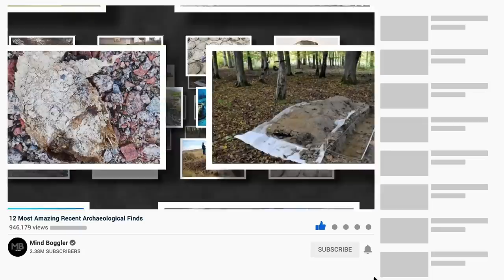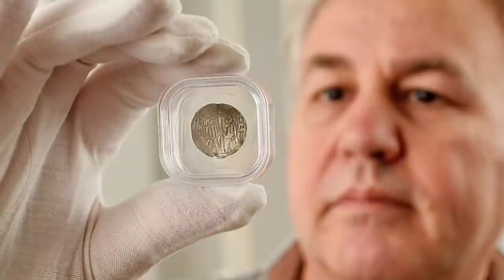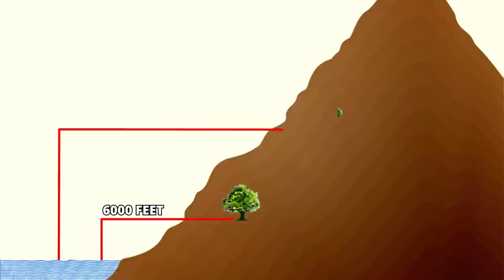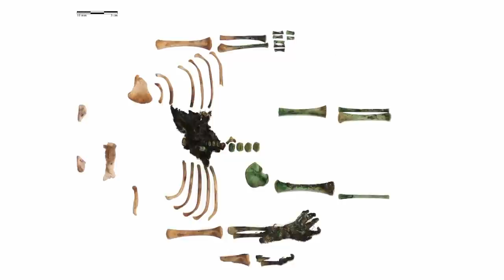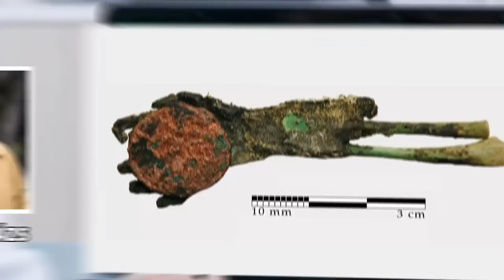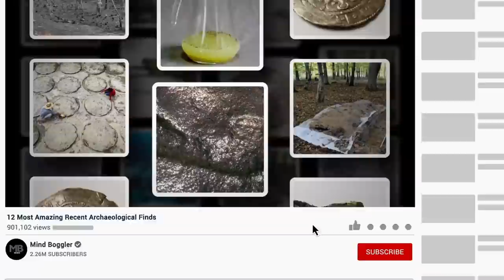12 Most Amazing Recent Archaeological Finds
One incredible thing about history is it’s not quite easy to wipe out complete traces of the past. From fossils of titanic creatures like dinosaurs to ancient coins used in trade during the bronze age, these remnants of the distant past still lay buried beneath us and are waiting to be discovered. Luckily for us, archaeologists have been digging up such finds for decades, bringing us pieces of these ancient relics for us to marvel and wonder. Here are 12 of the most amazing recent archaeological finds which you need to know!